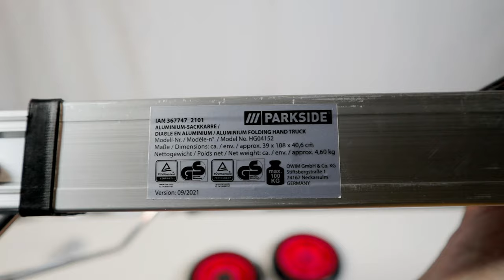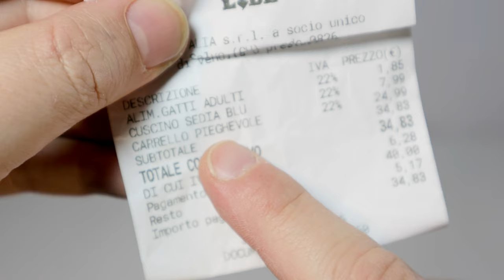Carrello Parkside modificato a saliscale portatutto economico e versatile fai da te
Carrelli saliscale su

1) 00:00 Montaggio carrello pieghevole Parkside
2) 03:49 Prova trasporto di un elettrodomestico, di casse e bidoni
3) 05:01 Costruzione slitta saliscale in legno
4) 07:25 Prova trasporto mobile pesante su gradini

Nell'attesa che il mondo scientifico scopra in modo inconfutabile il come gli antichi egizi abbiano trasportato i pesanti blocchi per la costruzione del l'immancabile monumento al proprio o collettivo ego, ho applicato la tecnica del reverse engineering per creare un attrezzo che mi permetta di trasportare agilmente anche sulle scale ingombranti e pesanti carichi di vario genere come elettrodomestici, mobili, casse, bidoni, cadaveri, ecc...

Il tutto al minor costo possibile. Dopo aver valutato e scartato le seguenti opzioni alternative:

andare in uno degli abbondanti bar dello sport e derivati qui nel Basso Molise nel Sud-Est Italia per persuadere con l'ausilio di alcune casse di di birra Peroni lo sfaccendato di turno, ma affidarmi ad un costoso ubriaco non mi sembra opportuno;

chiedere ad una mastodontica meretrici nigeriana se oltre ai canonici servizi offrisse anche quello di facchinaggio, ma nel mente della contrattazione un pensionato, felice di poter godere dei sacrifici di una vita ha fatto saltare la trattativa;

fare un investimento a lungo termine generando della prole sulla quale poter sgravare parte della fatica, ma attendere che superasse almeno il mentro e cinquanta avrebbe richiesto decenni.

Immerso in questi discutibili pensieri, durante il solito rifornimento di derrate alimentari, districandomi tra improbabili personaggi verosimilmente usciti dai casting di Real Time, l'occhio mi è caduto su un carrello porta tutto richiudibile della Parkside che mi è sembrato idoneo al progetto di ingegneria inversa che avevo in mente.

In commercio ci sono carrelli saliscale di vari tipi:

carrelli saliscale a tre ruote elettrici o manuali;

carrelli cingolati elettrici;

carrelli a slitta.

Quindi analizzati le funzioni, l'aspetto progettuale, geometrico ed i materiali, ho detto che il carrello pieghevole acquistato potesse diventare, con una semplice modifica, anche un carrello saliscale a slitta.

Prima di procedere alla modifica monto il carrello e faccio delle prove in configurazione standard di fabbrica.

L'operazione di montaggio consiste sostanzialmente nel collegare le ruote tramite i distanziali, le rondella ed i fermi in dotazione.

Inserisco il distanziali sull'asse.

Inserisco la rondella sull'asse. Inserisco la ruota sull'asse.

Inseriscono un'altra rondella sull'asse.

Inserisco il fermo sull'asse che bloccherà il tutto semplicemente piegando le estremità.

Il carrello sembra essere stato montato correttamente.

Per bloccare la pala piaghevole bisogna azionare l'apposito fermo.

Come da scontrino il carrello è costato 24,99 €.

Ecco un possibile utilizzo standard del carrello.

Provo a trasportare con il carrello 5 casse d'acqua per un totale di circa 60 kg.

Provo a trasportare due bidoni di combustibile liquido da circa diciotto litri l'uno.

Provo a movimentare con il carrello un vecchio frigorifero da circa 40 kg dopo averlo fissato con una corda elastica con ganci.

Essendo il carrello pieghevole, leggero e compatto, può essere, volendo, tenuto anche nel bagagliaio dell'automobile.

Aggiungo la slitta saliscale autocostruita in legno al carrello, è importante scegliere un legno leggero, ma resistente.

Dopo aver sagomato la slitta con un segreto elettrico pratico dei fuori alla base che permetteranno un solido ancoraggio con l'asse del carrello.

Inserisco la slitta sull'asse nel carrello.

Fisso la struttura della slitta con delle viti.

Posiziono i distanziali sull'asse del carrello attraverso i fori praticati sulla slitta.

Metto le rondelle sull'asse del carrello. Inserisco le ruote sull'asse.

Metto le altre due rondella sull'asse.

Inserisco e blocco i fermi sull'asse piegando le estremità.

Ecco come si presenta il carrello con l'aggiunta della slitta saliscale fai da te.

Provo il carrello modificato trasportando su una scalinata una preistorica macchina da cucire a pedale con mobiletto di circa 30 kg compresi ragno, regnatele e prede.

Effettivamente la slitta riesce ad accompagnare le ruote al gradino successivo con il minimo sforzo.

Pur essendo il carrello dichiarato idoneo per carichi fino a 100 kg, ma non essendo stato progettato come saliscale direi di rimanere su carichi di circa 50 kg, ma declino ogni responsabilità per eventuali danni a persone, animali e cose, essendo il video a puro scopo di intrattenimento.

Grazie per aver visto il video fin qui.
Spero di esserti stato utile e di averti piacevolmente intrattenuto.

Grazie per il supporto. Ciao